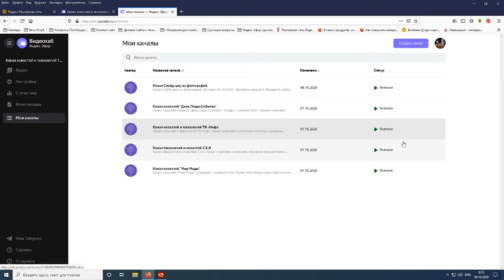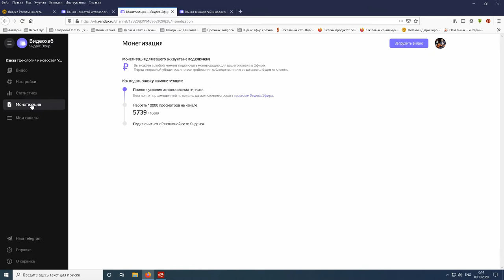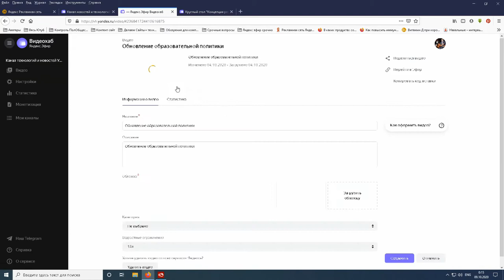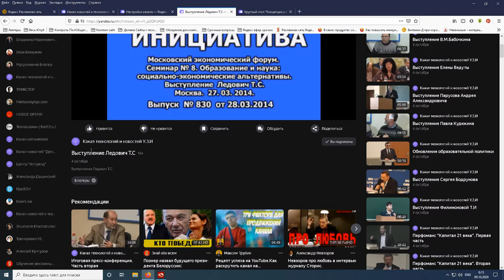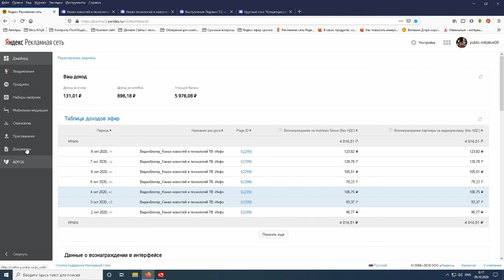Урок 2. Яндекс Эфир. Это не расскажешь маме. Как заработать на канале и увеличить доход?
Электронная книга «Раскрутка на YouTube»

Помощь каналу Урок 2. Яндекс Эфир. Это не расскажешь маме. Как заработать на канале и увеличить доход?
-Сайты
-Просмотры роликов
-РСЯ
Сегодня поговорим про Яндекс Эфир заработок на канале. В наше время удаленная работа все сильнее становится частью жизни. Каждый человек понимает, что работа на дому приносит хорошие деньги. Главное, правильно выбрать способы заработка. Яндекс Эфир монетизация позволяет зарабатывать на своих видео!